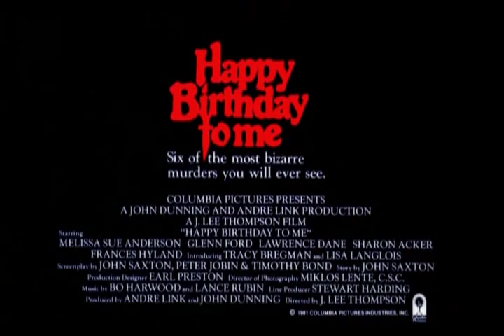Happy Birthday to Me (1981) Trailer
Virginia is proud that she belongs to a clique. The best students at a private school. But before her 18th birthday, a grueling set of murders take place and her friends are the ones who are falling prey. Could it be her? She suffers from blackouts due to a freak accident one year earlier. We soon learn the truth behind her accident and what is going on...

Starring Melissa Sue Anderson and Glenn Ford